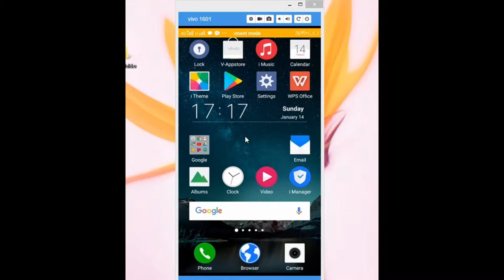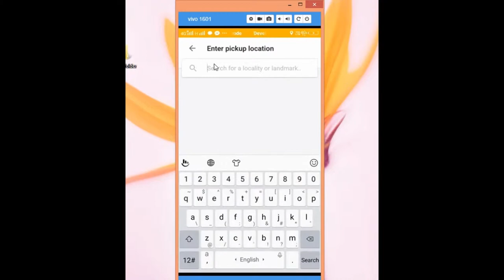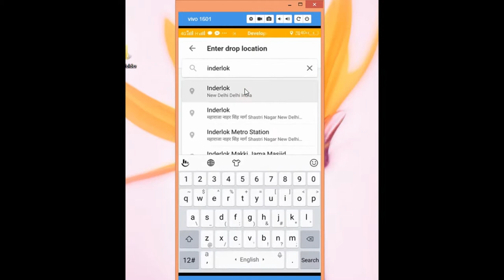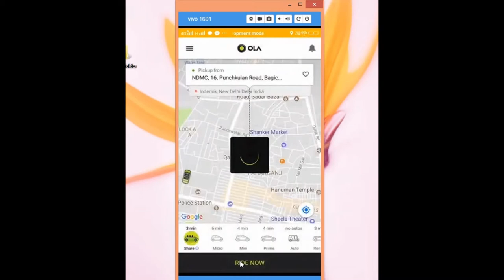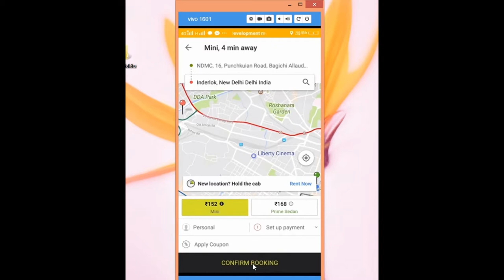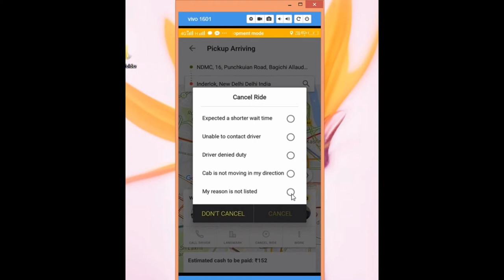How To Book Ola Cab In Hindi/Urdu ??/ How to book online ride / How to book cab from app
How To Book Ola Cab In Hindi/Urdu